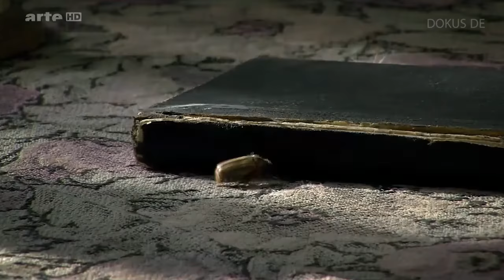Überlebenskünstler Eulen [Doku]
Danke fürs Anschauen! Weitere Infos zum Thema + Quellen:

Die Eulen (Strigiformes) sind eine Ordnung der Vögel, zu der ungefähr 200 Arten gezählt werden. Vertreter der Gruppe sind auf allen Kontinenten außer der Antarktis anzutreffen. Die meisten Arten sind nachtaktiv und haben zahlreiche Anpassungen an ihre nächtliche Aktivität entwickelt. Innerhalb der Eulen unterscheidet man die beiden Familien der Schleiereulen (Tytonidae) und der Eigentlichen Eulen (Strigidae). Eulen sind vor allem auf nachtaktive Beutetiere spezialisiert. Die von den Eulen praktizierte Jagdtechnik ist dabei artspezifisch, von den jeweiligen örtlichen Gegebenheiten geprägt und auch beuteabhängig. Generell praktizieren die Arten, die im Wald leben, eher eine Ansitzjagd, bei der sie von einer Warte (Ausschauplatz) aus auf Beute lauern. Eulen, die offenere Landschaften bewohnen, jagen durch Pirschflüge, bei der sie aus dem Flug heraus ihre Beute erspähen oder hören. Letzteres gilt beispielsweise für die Schleiereule. Diese greift aber auf die Ansitzjagd zurück, wenn schlechtes Wetter diese Pirschflüge einschränkt. Viele Eulenarten sind außerdem geschickte Bodenjäger, die in der Lage sind, eine am Boden davonhuschende Maus einzuholen. Die typischste Beuteerwerbshandlung ist jedoch das konzentrierte Fixieren der Beute von einer Warte oder aus dem Flug heraus, ein Abbremsen des Fluges unmittelbar vor dem Zusammentreffen mit der Beute, wobei die Beine nach vorne gestreckt und die Zehen weit gespreizt werden, und ein rascher Tötungsbiss, während gleichzeitig die Beute mit den kräftigen Fängen „gewalkt“ wird und die Flügel in der sogenannten „Fangstellung“ weit über die Beute gespreizt werden. Für die meisten Eulenarten sind Kleinsäuger wie Mäuse die bevorzugte Beute. Zum Beutespektrum gehören jedoch auch andere Vögel, Fische, Schlangen, Regenwürmer, Schnecken, Fledermäuse, Frösche, Motten und große Käfer. Viele Eulenarten fressen auch Aas, was insbesondere den Uhu bei Untersuchungen seines Gewölles immer wieder auch als Schädling erscheinen ließ, da sich sogar Hirsch- und Rehbestandteile nachweisen lassen.
Große Eulen jagen auch andere kleinere Eulenarten. Dies gilt insbesondere für den Uhu, bei dem Waldkauz und Waldohreule einen nicht unerheblichen Beutebestandteil ausmachen.